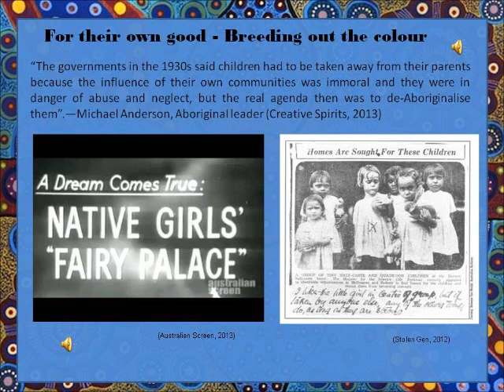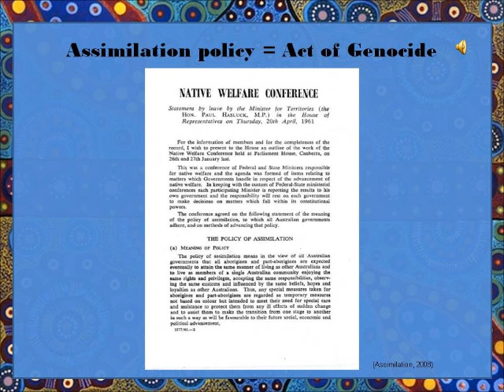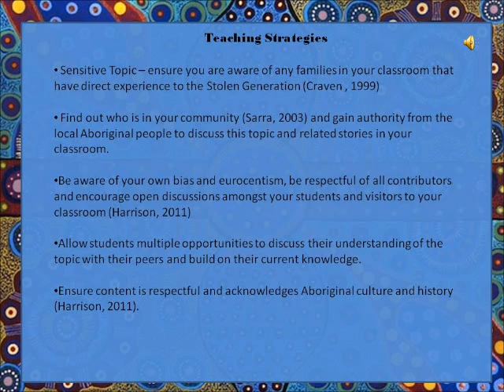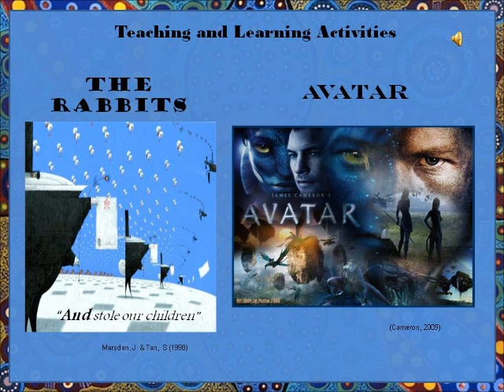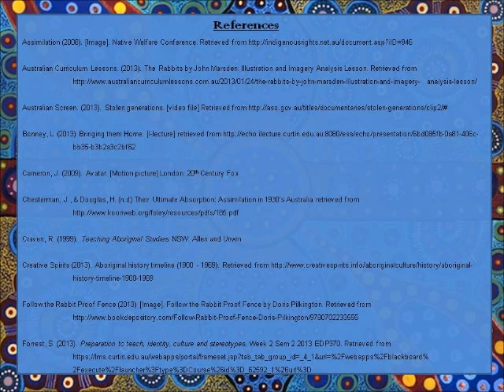The Stolen Generation EDP370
References

Assimilation (2008). [Image]. Native Welfare Conference.

Australian Curriculum Lessons. (2013). The Rabbits by John Marsden: Illustration and Imagery Analysis Lesson. analysis-lesson/

Australian Screen. (2013).

Bonney, L. (2013) Bringing them Home. [I-lecture] retrieved bb35-b3b2a3c2bf62

Cameron, J. (2009). Avatar. [Motion picture] London: 20th Century Fox

Chesterman, J., & Douglas, H. (n.d) Their Ultimate Absorption: Assimilation in 1930's Australia retrieved

Craven, R. (1999). Teaching Aboriginal Studies. NSW: Allen and Unwin

Creative Spirits (2013). Aboriginal history timeline (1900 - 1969). history-timeline-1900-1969

Follow the Rabbit Proof Fence (2013) [Image]. Follow the Rabbit Proof Fence by Doris Pilkington.

Forrest, S. (2013). Preparation to teach, identity, culture and stereotypes. Week 2 Sem 2 2013 EDP370. 2Fexecute%2Flauncher%3Ftype%3DCourse%26id%3D_62592_1%26url%3D

Harrison, N. (2011). Teaching and learning in Aboriginal Education. 2nd Ed. Victoria: Oxford University Press

Kerosene and things (2011). [untitled Image] by Marie Hayes.

Noyce, P (Director) (2002). Rabbit Proof Fence. [Motion picture] Australia: Rumbalara Films, Australian Film Commission, The Australian film Finance  Corporation.

Raynes, C. (2010). The Denial -- Windschuttle and the Stolen Generation. windschuttle-and-stolen-generations

Sarah, E. (n.d). Stolen Generations' Testimonies. Personal statement.

Shaun Tan (2011). [Image] Stolen Children.

Stolen Gen (2012). [Image]. The Denial -- Windschuttle and the Stolen Generation.

The Stolen Generations. (n.d). Breeding out the colour.